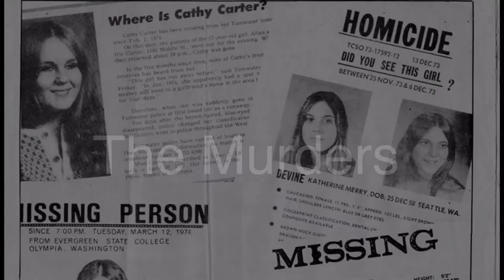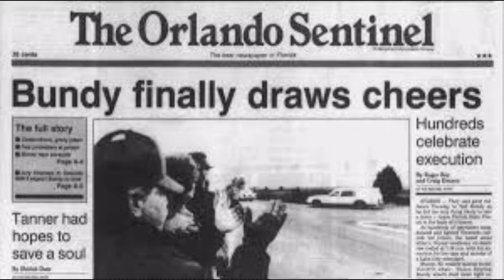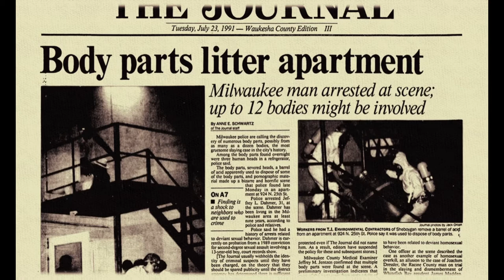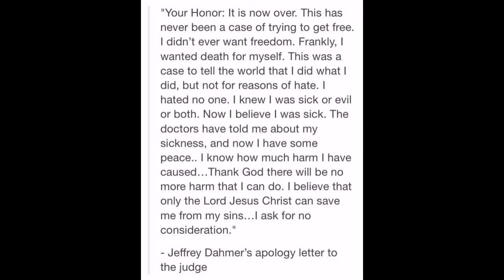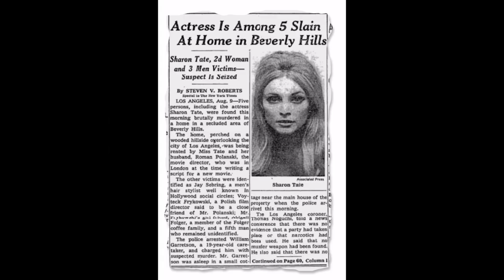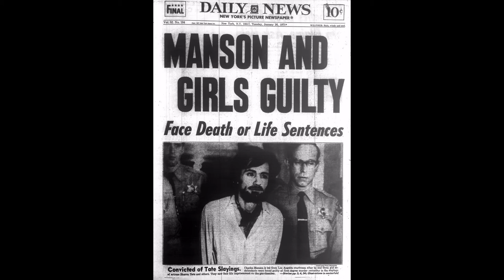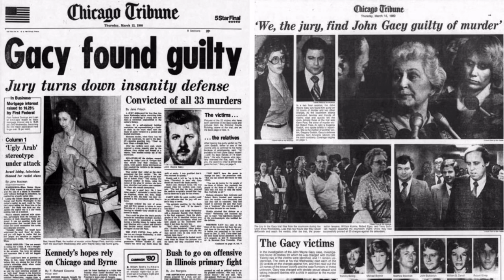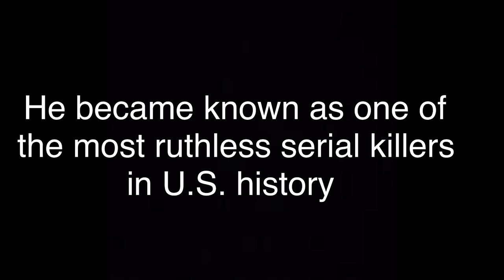TrueCrime ASMR: 5 of America’s Most Infamous Serial Killers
Sit back relax and enjoy some crime time!!

On November 7 I gave birth to a baby boy at 26 weeks & 3 days I am currently asking for donations for medical bills, transportation( we live 1 hour away from where he is currently hospitalized) and also baby items for when he comes home. I know times are hard nowadays please donate what you can thank you all so much and god bless you all❤️